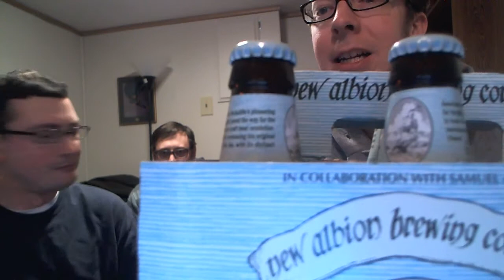Draft Beer 65